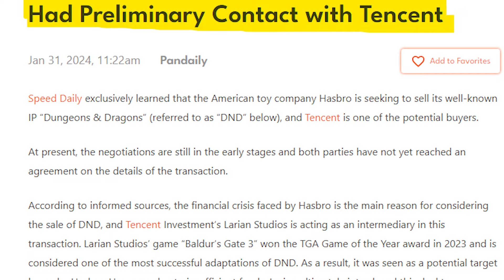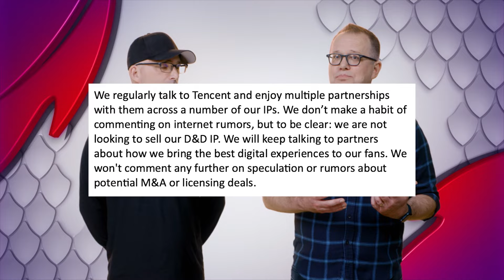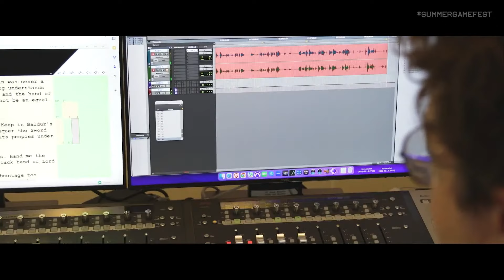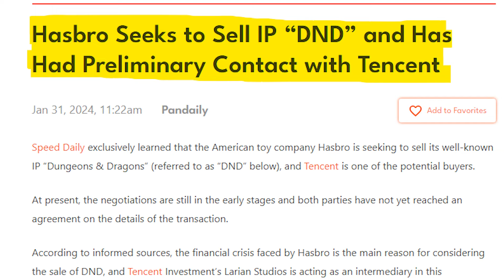Hasbro SELLING Dungeons & Dragons?! WotC's Response To Wild New Report!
Today on The Character Sheet the big Fantasy and TTRPG News is Wizards of the Coast finally responding to a wild report out of china that Hasbro was in talks to sell the Dungeons & Dragons brand to entertainment giant Tencent! So what did WotC have to say about the alleged sale of D&D...and just what was this entire report based on?

Find out as we bring you Wizards of the Coast's official response to claims that Hasbro is trying to sell the Dungeons & Dragons brands...and what is really going on between D&D and Tencent, as we break it all down on the character sheet!